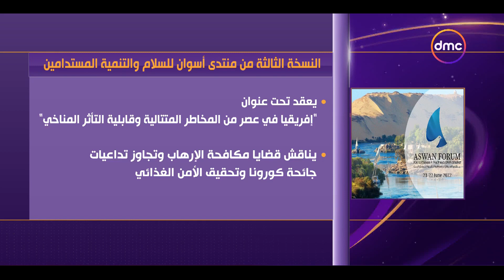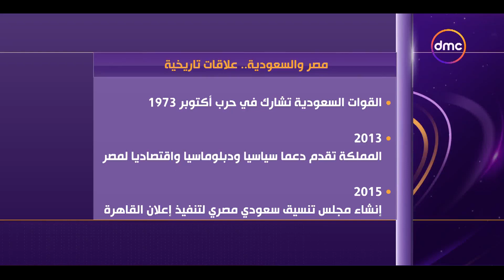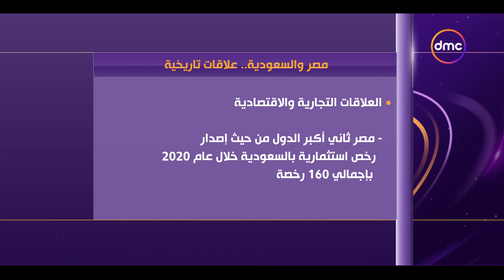نشرة الأخبار - مع "دينا الوكيل" | الثلاثاء 21/6/2022 | الحلقة الكاملة